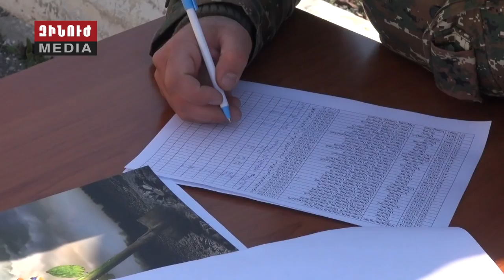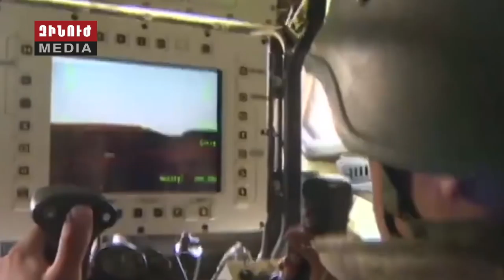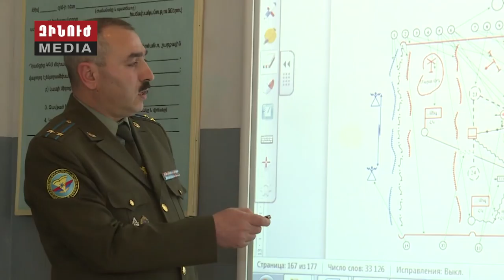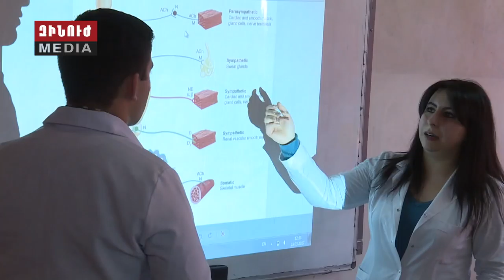Կիրակնօրյա Զինուժ 26.03.17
Զինուժի կիրակնօրյա թողարկումը 26.03.17